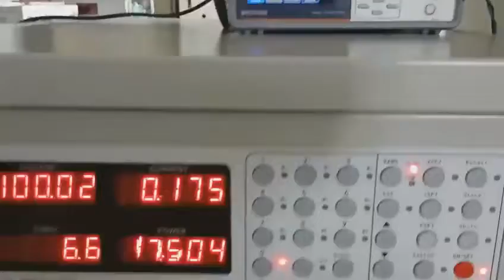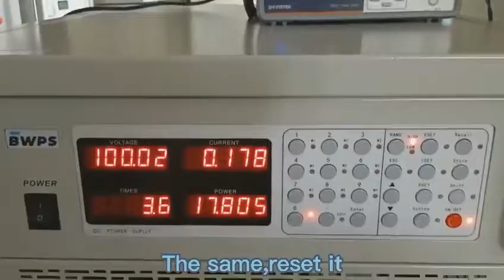Blue whale power test for short circuit protection for DC power supplies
Blue Whale BWDCP series programmable DC Power Supply is one of the most popular adjustable DC power supplies designed to change AC power to DC Power.BWDCP is able to provide output voltage up to 1200V and current up to 1000A with digital display.It can be remote controlled and operated by computer.If you are interested in them,Please feel free to contact us